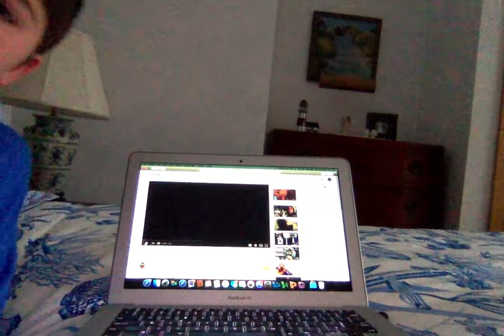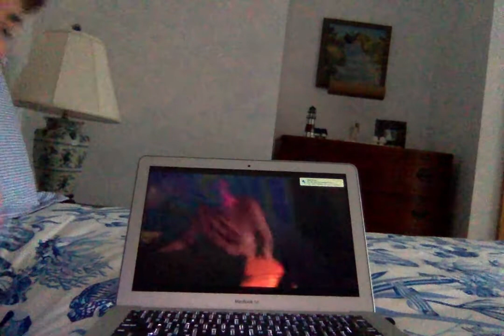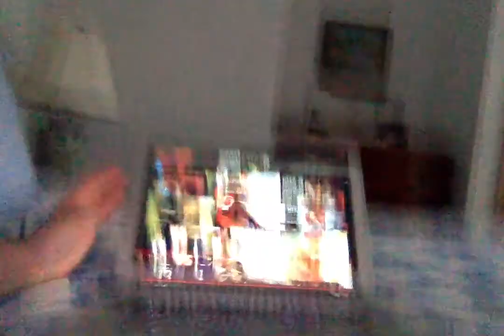Reacting to MY MOM TRIES TO DELETE MY YOUTUBE CHANNEL by AndyRew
Hey guys! Today we are going to be reacting to this video by AndyRew called MY MOM TRIES TO DELETE MY YOUTUBE CHANNEL!!!